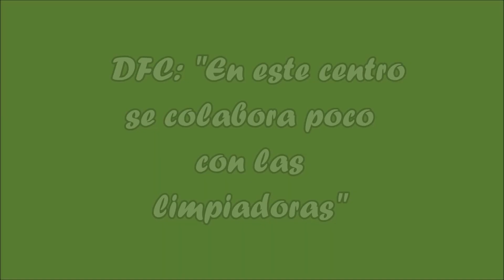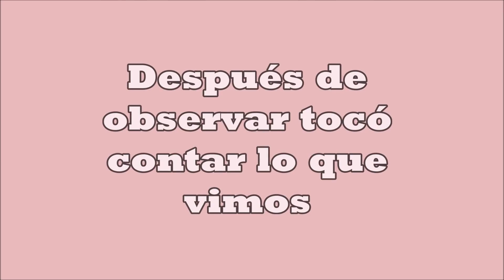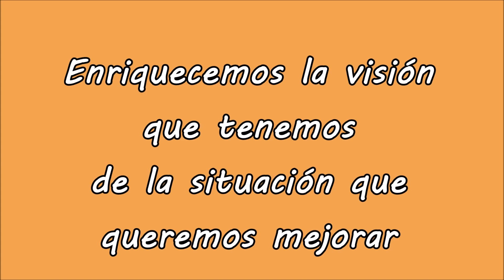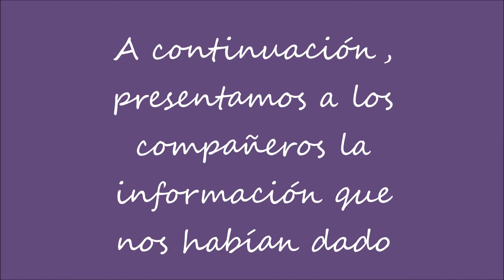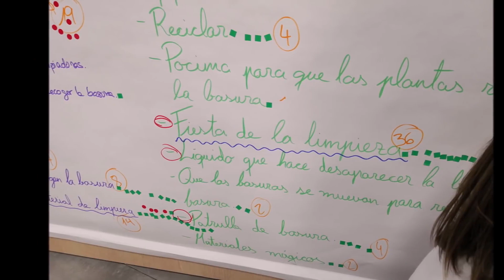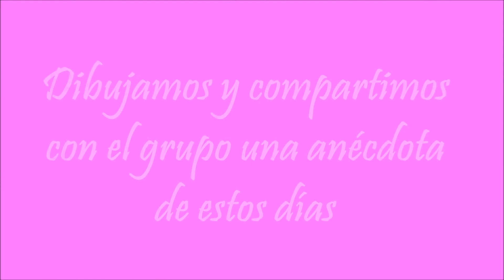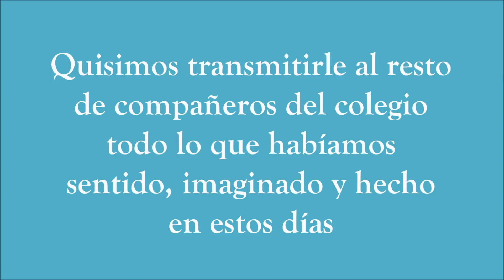DFC España 2019, En este centro se colabora poco con las limpiadoras, FET Las Palmas Proyecto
Si quieres saber más sobre este proyecto y cómo lxs agentes del cambio han mejorado su entorno con Design for Change, entra